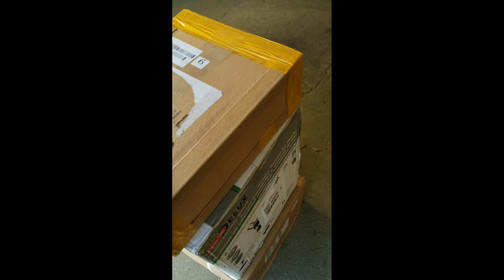Ford Ranger Mail Pickup - Just Another Wild Ass Day!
Just the sort of stuff that happens to us on the daily! We live a pretty wild ass life and here's just a glimpse of the nonsense and fun we have! The kind of stuff that keeps smiles and laughs always at the forefront of our work days! The Ford Ranger named DangerRanger for the win!! -Yolo

Hustle And Roam : You Tube Channel
YETI-BUILT.com : Website